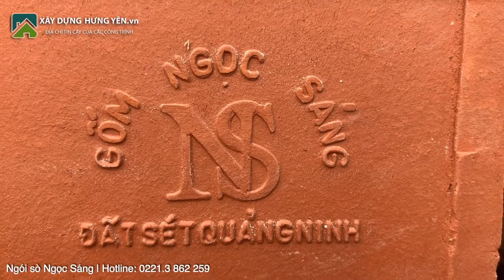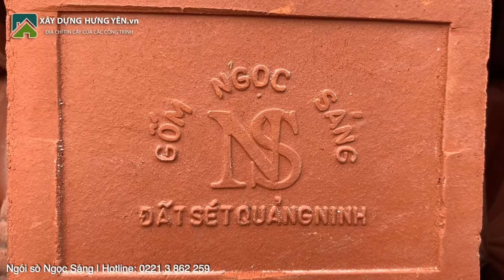Cấp ngói sò Ngọc Sáng cho công trình Đình Phủ Vị - Phương Chiểu - Tp. Hưng Yên | Xây dựng Hưng Yên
Cung cấp ngói sò Ngọc Sáng cho công trình đình Phủ Vị tại Phương Chiểu - Tp. Hưng Yên

Vài nét về sản phẩm:
Ngói sò A1 Ngọc Sáng là sản phẩm ngói đất nung cao cấp của Công Ty Cổ Phần Gốm Xây Dựng Ngọc Sáng được sử dụng cho các công trình biệt thự, trường học, chùa, nhà thờ, resort…

Hiện nay có rất nhiều sản phẩm thay thế của sản phẩm lợp gạch ngói. Nhưng chúng không đảm bảo về một số mặt mà ngói chúng ta lâu nay sử dụng. Như khả năng cách nhiệt tốt tạo cho căn nhà mát mẻ vào mùa hè, và ấm áp vào mùa đông. Nhưng cần lựa chọn một sản phẩm ngói lợp thế nào cho phù hợp với các công trình.

CÔNG TY TNHH ĐỨC THẮNG
🏠 302 - Lê Văn Lương - p. An Tảo - Tp. Hưng Yên